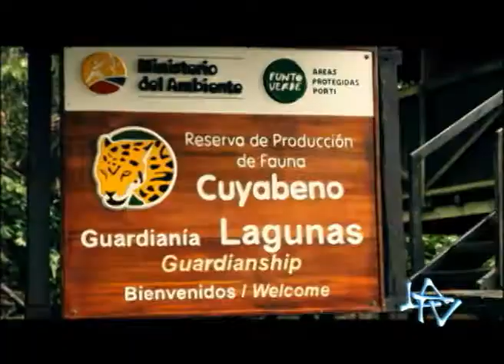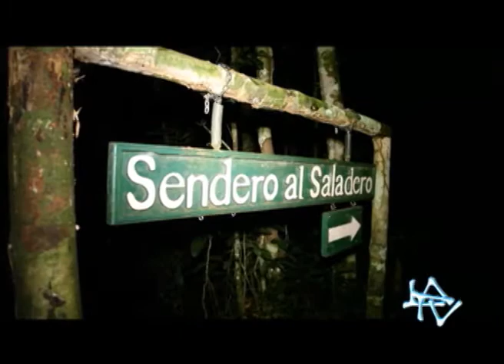LA TELEVISIÓN ECUADOR 12/08/19: EATA 078 Cuyabeno Parte 2